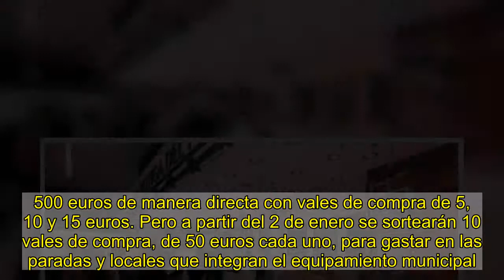MercaGavà repartirá 5.000 euros mediante una campaña navideña de promociones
El mercado municipal de Gavà MercaGavà inicia este miércoles una nueva campaña navideña que repartirá hasta 5.000 euros en vales de compra entre los clientes de las distintas paradas.   Por un lado, se repartirán 4.500 euros de manera directa con vales de compra de 5, 10 y 15 euros. Pero a partir del 2 de enero se sortearán 10 vales de compra, de 50 euros cada uno, para gastar en las paradas y locales que integran el equipamiento municipal.   Recientemente el Ayuntamiento de Gavà ha impulsado un servicio digitalizado para controlar el aforo en los mercados municipales. La implantación del servicio generará alertas en función del nivel de ocupación en el interior y proporcionará información “en tiempo real&rdquor; del nivel de aforo.    Más notícias de Gavà en la edición local de EL PERIÓDICO DE CATALUNYA